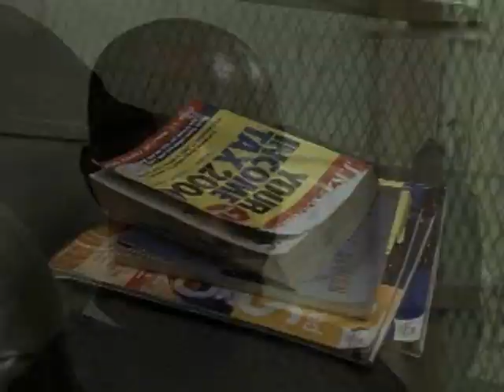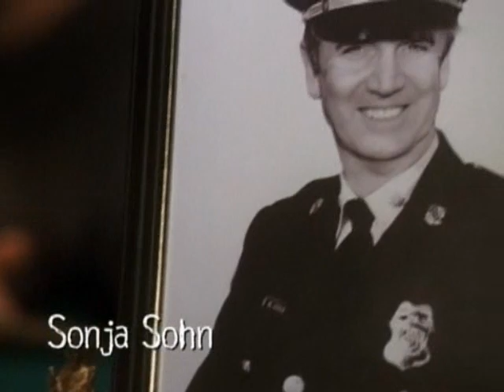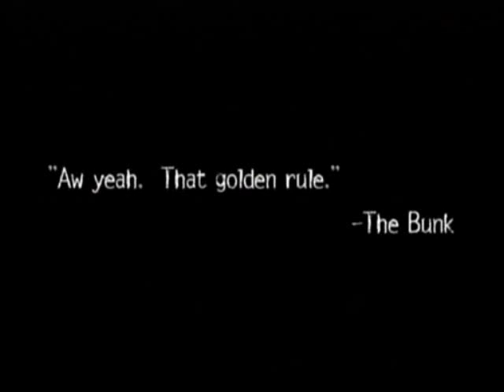The Wire - Way Down in the Hole - Season 4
The intro song of HBO's The Wire - Season 4. Excellent tune, tremendous show.

Originally, at the start of season 4, I wanted a MP3 of this tune for my ipod, as it couldn't be found anywhere, and the (poor quality) video was byproduct..

I like this version of the song the best of all 5 seasons.

This intro from episode 7, "Unto Others" with the quote:
"Aw yeah. That golden rule."  -The Bunk

From Wikipedia:
The opening theme is "Way Down in the Hole", a gospel-and-blues-inspired song originally written by Tom Waits for his 1987 album Franks Wild Years. Each season uses a different recording of it against a different opening sequence, with the theme being performed, in order, by The Blind Boys of Alabama, Waits, and The Neville Brothers. Season four's version of "Way Down in the Hole" was arranged and recorded specifically for the show, and is performed by a group called "DoMaJe", made up of five Baltimore teenagers: Ivan Ashford, Markel Steele, Cameron Brown, Tariq Al-Sabir, and Avery Bargasse. Steve Earle will be performing the theme song for Season 5. The closing theme is "The Fall", composed by Blake Leyh, who is also the show's music supervisor.